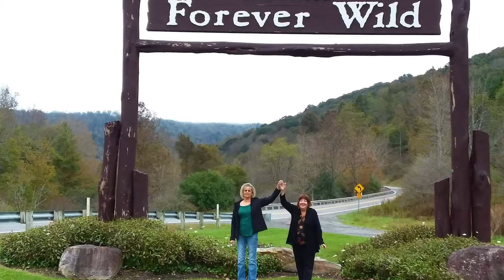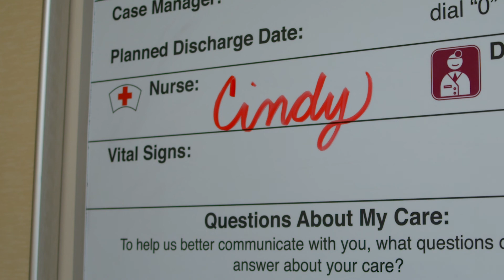Dolores Hodge, hip replacement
Dolores always wanted to fly on a zip line, but that looked like it wasn’t going to happen. Nagging hip pain was becoming unbearable. Nothing seemed to make it right – until she sought help. Now Dolores has crossed zip lining off her bucket list, and she has more enthusiasm for adventure than ever.